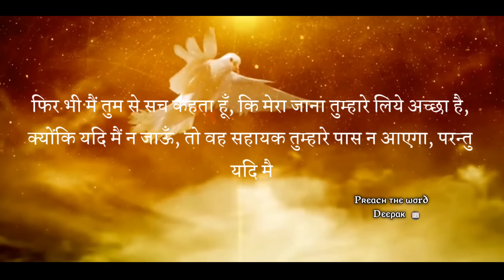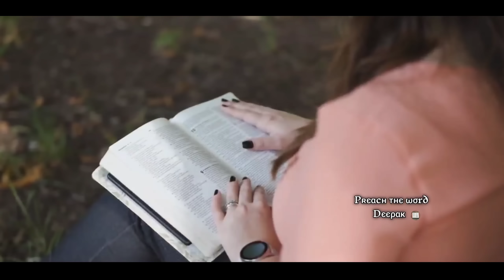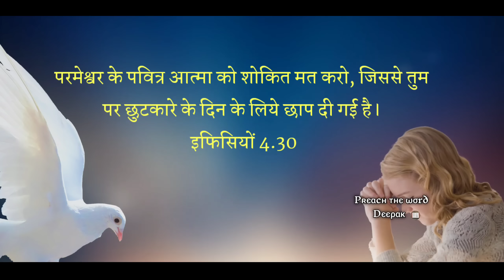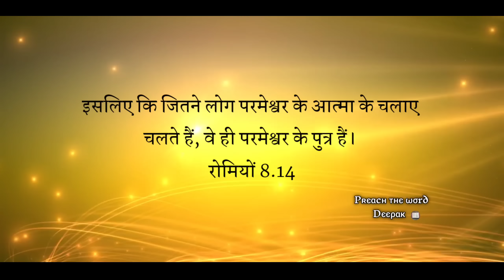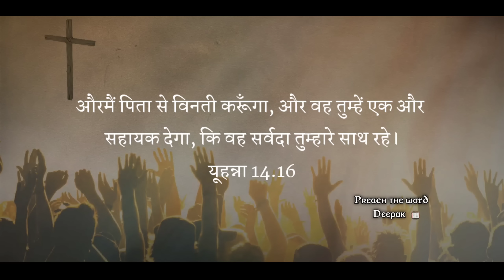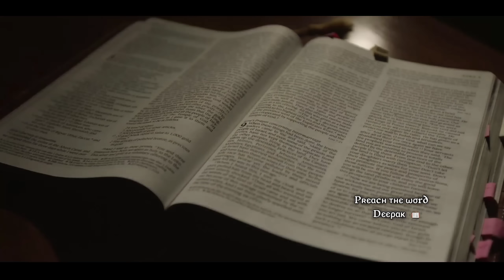3 Ways To Experience Holy Spirit More Powerfully 🔥 || Preach The Word Deepak